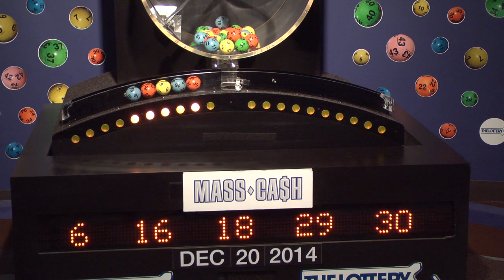Mass Cash Game Drawing: Saturday, December 20, 2014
The official winning numbers in the Mass. State Lottery's Mass Cash Game drawing for Saturday, December 20, 2014 are:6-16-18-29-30.